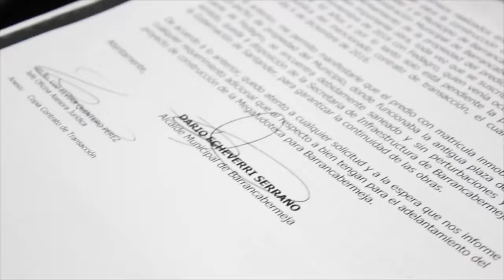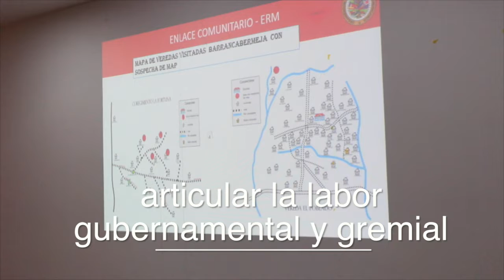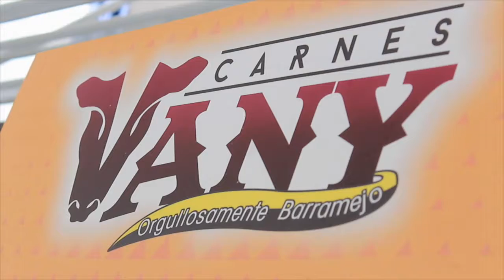INFORMATIVO INSTITUCIONAL No. 003-17